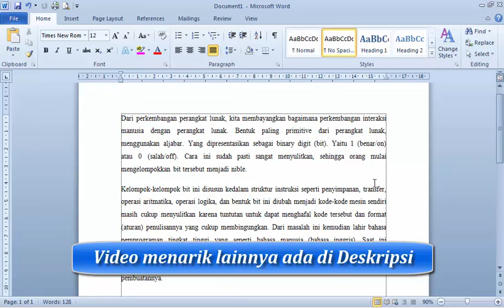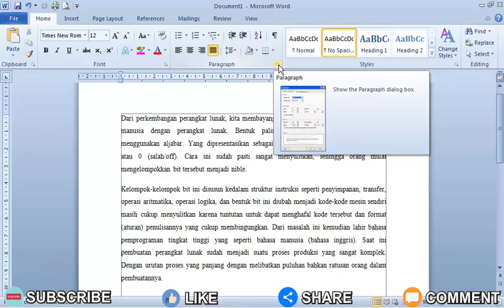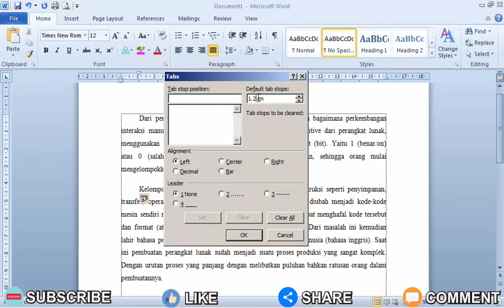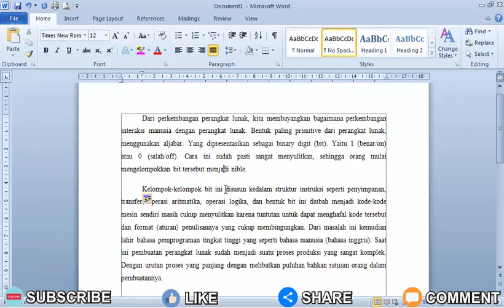Cara Membuat Alinea Menjorok ke Dalam 7 Ketukan dan 8 Ketukan di Word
Chapter:
0:00 Assalamualaikum
0:28 Pendahuluan
0:41 Caranya
2:46 Selesai